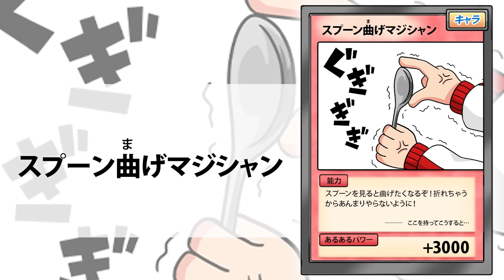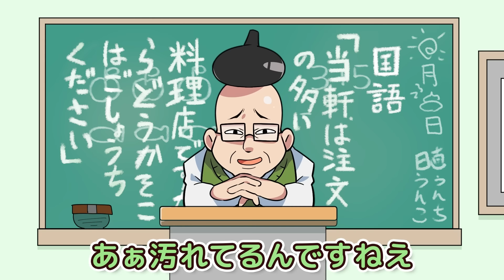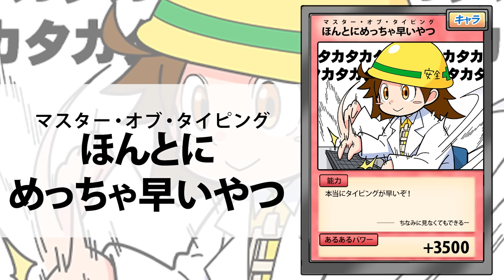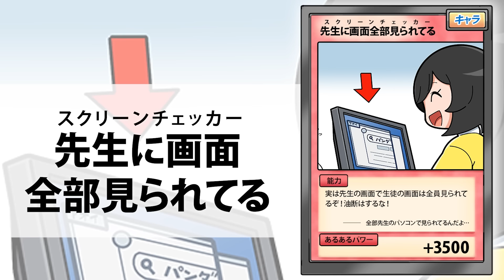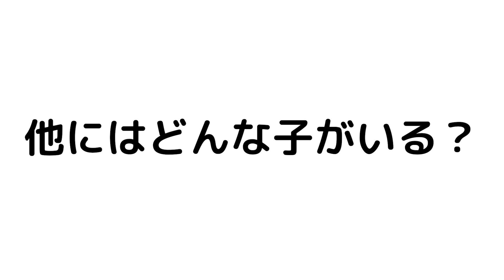学校あるある５４選！カードゲームっぽく紹介！【総集編2】【アニメ】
学校のあるあるはまだまだあるぜ〜〜〜！！
カードゲームっぽく紹介してるからいつかカードにしたいんだけどなあ……ま！そんなことより見てくれ！（ヒロ）

【声の出演】
・猿飛ヒロ：弘松芹香
・犬間アオイ：このみまこ
・雉沼トコ太（トコたん）：松村夏紀
・小結デラ男（デラックス）：上野翔
・兎野すず先生：このみまこ
・兵丹しげ男先生：上野翔
【スタッフ】
スーパーアドバイザー：せーたマン
原作・脚本・監督：小西湖南
キャラクターデザイン（ヒロ・アオイ・トコたん）：地下
キャラクターデザイン（先生）：シマ
キャラクターデザイン（デラックス他）：小西湖南
演出：綾宮ミャア
イラスト：遠藤ヒョウガ、ナカムラ
サムネイル作画監督：米澤慧
サムネイル：ねむけん
編集：中塩優、綾宮ミャア
ロゴ制作：神田大紀
企画・制作：BitStar Anime